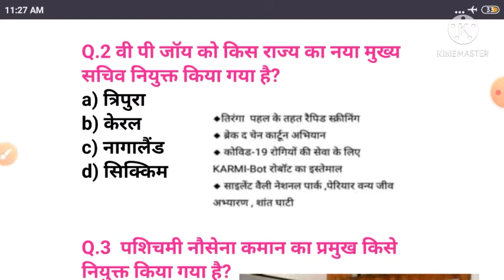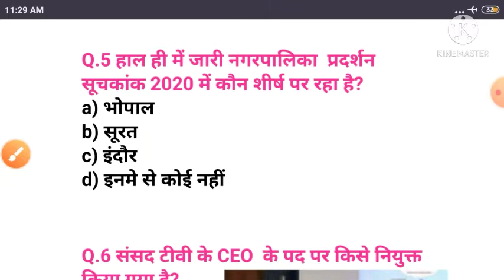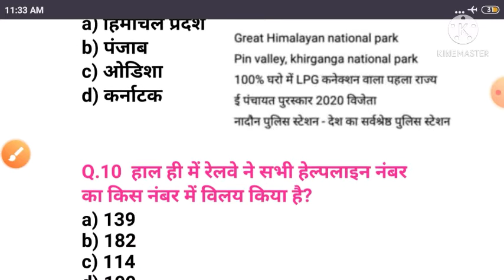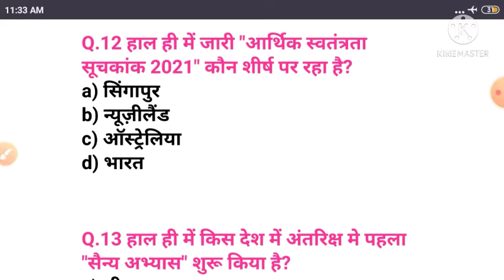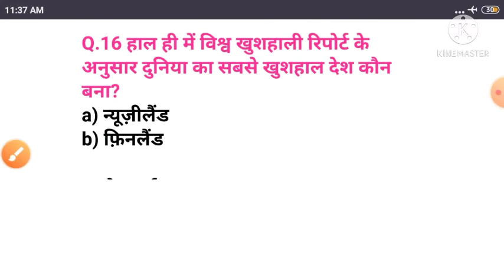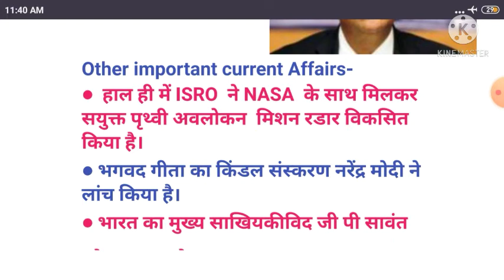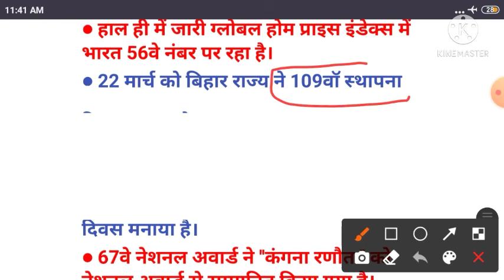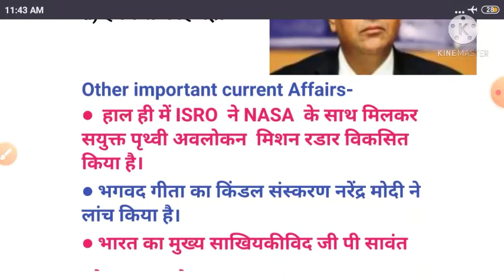CURRENT AFFAIRS- MARCH 2021 || Important for all competitive exam || HPSSC || HPAS||BANK PO ||UPSC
Like our Facebook page- Himachal GYAN bhandar